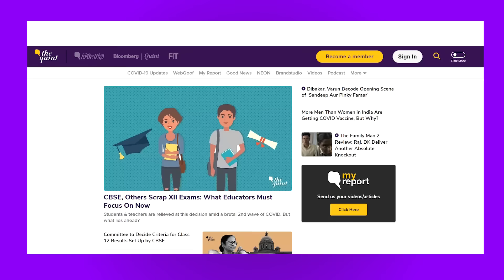Assam Boat Tragedy | Two Boats With Over 120 on Board Capsized, Many Missing, Rescue Ops On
Two boats, with over 120 passengers, capsized following a head-on collision, near Nimati Ghat in Assam's Jorhat. 40 passengers have been reportedly rescued so far while many are still missing. Rescue operations are underway.